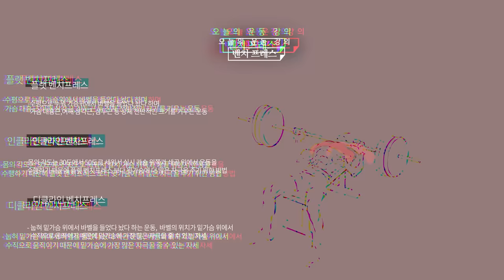고립식 벤치프레스 강의. 진짜 추천합니다